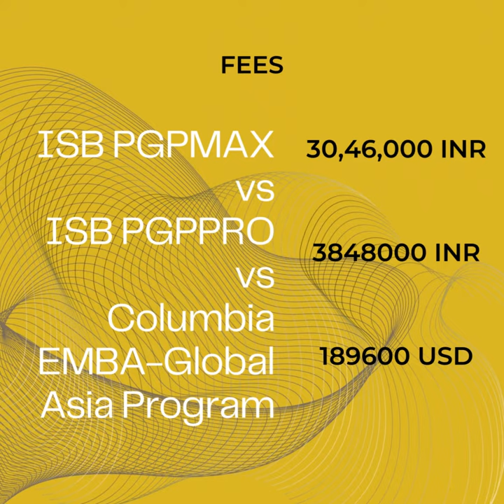ISB PGPMAX vs PGPpro vs Columbia EMBA Global: Which is the Best Executive MBA Program for You?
The Indian School of Business (ISB) and Columbia Business School both offer world-renowned Executive MBA programs, the PGPMAX and PGPpro at ISB and EMBA Global at Columbia. But how do you choose between these programs? In this video, we compare the key features of ISB PGPMAX and PGPpro with Columbia EMBA Global to help you make an informed decision.

We start by introducing all three programs and their key features, including the curriculum, faculty, and target audience. We also discuss the admissions process and the typical profile of a student in each program, as well as the program's reputation and standing in the industry.

Next, we delve deeper into the programs by examining their core courses, electives, and experiential learning opportunities. We also compare the schedules and time commitments required for each program, as well as the costs and financing options.

We then turn to the career outcomes of each program, including the types of jobs and salaries graduates can expect, and the industries and functions they typically enter. We also hear from alumni about their experiences in each program and how it has impacted their careers and personal lives.

By the end of this video, you will have a comprehensive understanding of the key differences between ISB PGPMAX, PGPpro, and Columbia EMBA Global, and be better equipped to make an informed decision about which program is right for you. Whether you're an experienced professional looking to enhance your leadership skills or a senior executive seeking to take your career to the next level, this video will help you choose the best Executive MBA program for your needs.